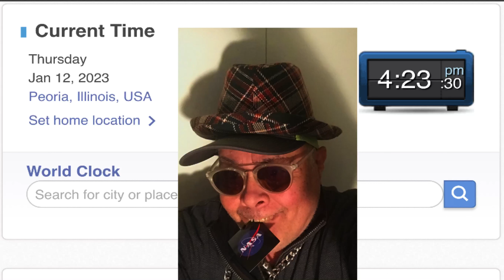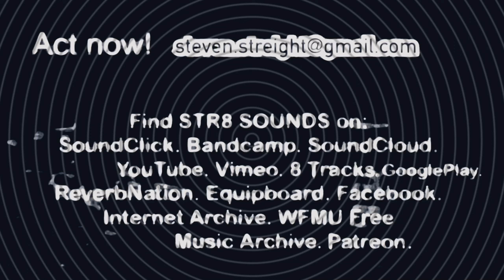STR8 SOUNDS "Come to the Banquet"